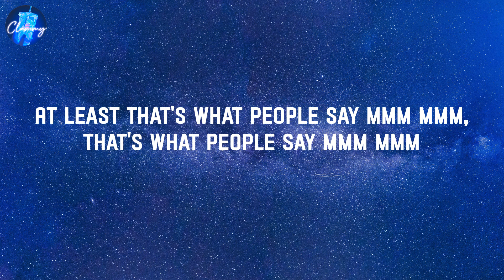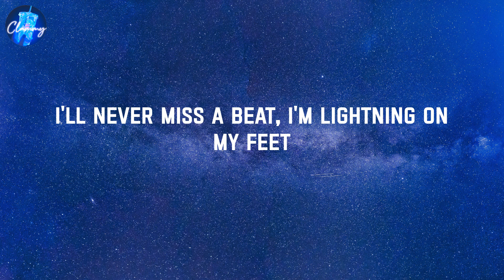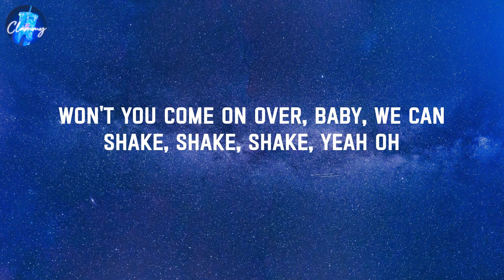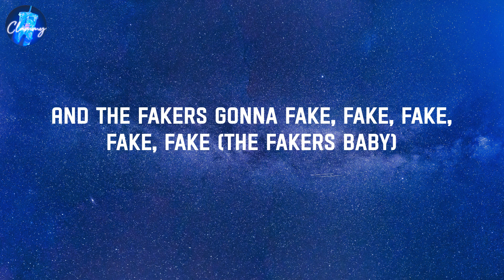Shake It Off - Taylor Swift (Lyrics)